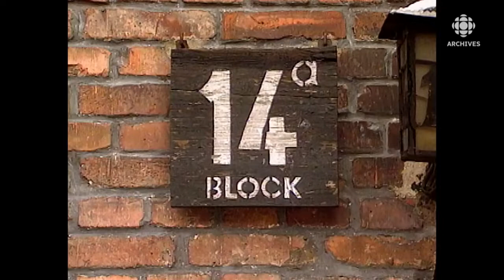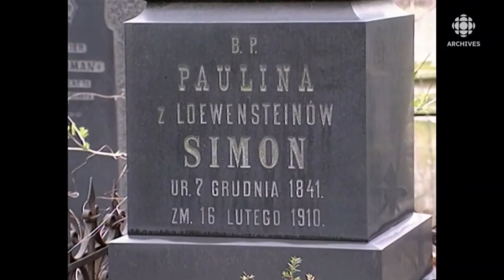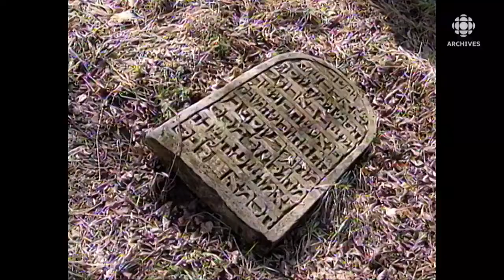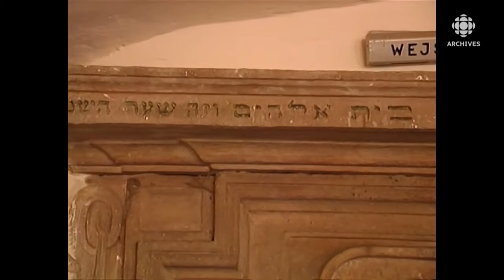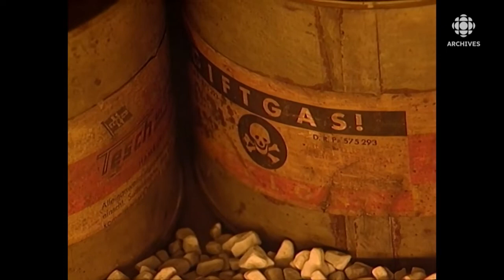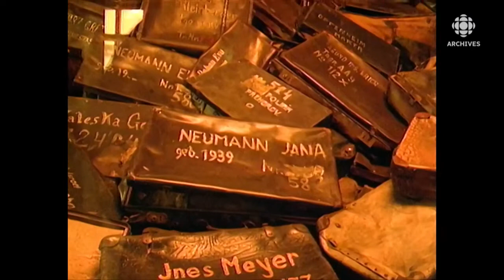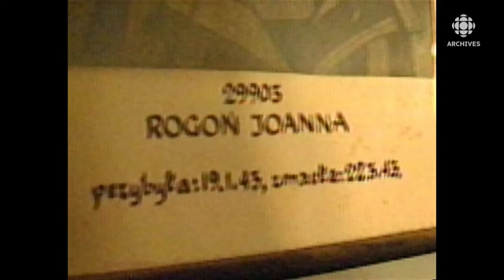En 1995, Raymond Saint-Pierre fait un retour sur la Shoah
Le 26 janvier 1995, à la veille du cinquantième anniversaire de la libération du camp d’Auschwitz, Le Point présente une émission spéciale. Dans un reportage émouvant, Raymond Saint-Pierre accompagne un groupe de jeunes juifs venus visiter la Pologne. Ils y découvrent la vitalité et l'importance de la culture juive en Pologne avant 1939, et visitent le camp d'Auschwitz.
Source : Le Point, 26 janvier 1995